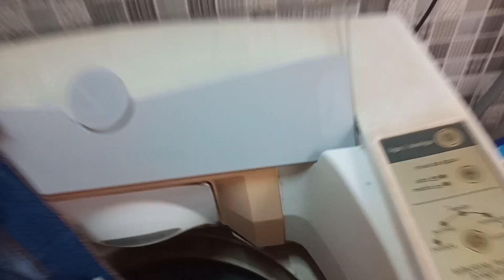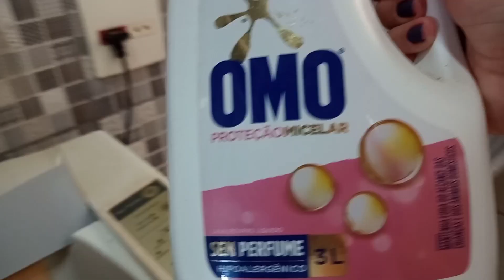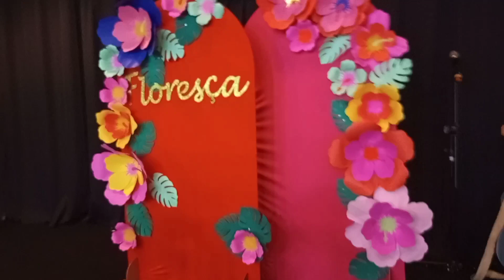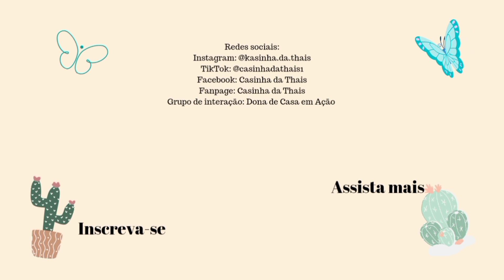Vlog: Dias corridos/ Evento de mulheres/Rotina real de dona de casa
Bem vindos !!

Grupo Facebook
🏠 Donas de Casa em Ação

Almoço especial 💕 aniversário do marido 🥰

Se, pois, o Filho vos libertar, verdadeiramente sereis livres.

João 8:36